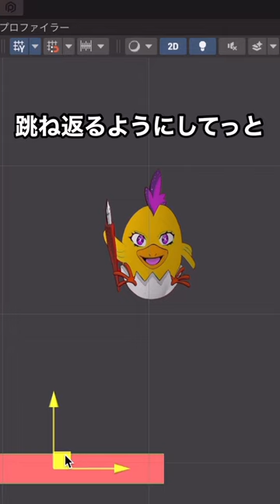漫画家の友達が描いたイラストをゲーム化してみた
クソゲー開発者こと「きー坊」です🕺
普段はいろんなクソゲーを作ったり、YouTubeやTikTokで活動しています。

とりあえず今のところはゲーム開発者として生活できてますが、いつでも無職になれるレベルでギリギリを生きてます。
お、おい！誰か仕事を恵んでくれ！

おいらが作ったゲームや動画で楽しんでくれたらハッピーです👯

⚫︎きー坊が作ったゲーム
•iPhone